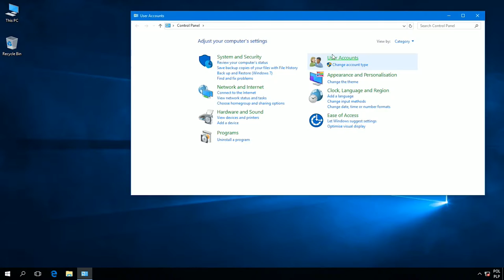Windows 10: How to delete User Account using Control Panel.